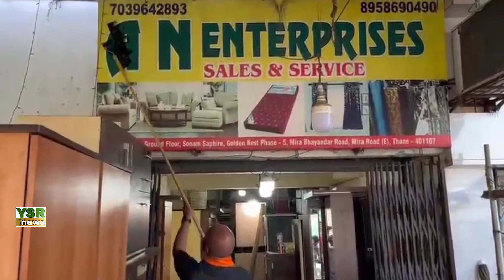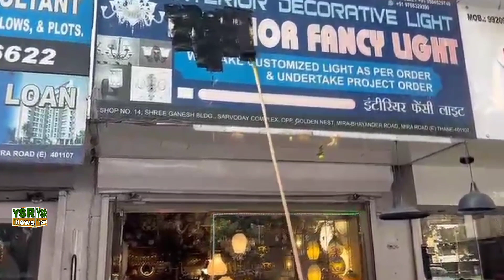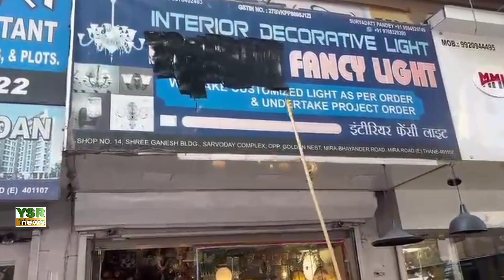मराठी बोर्ड को लेकर दुकानदारों को MNS ने दिया अल्टीमेटम - इंग्लिश बोर्ड को पोती कालिक- Bhayandar MNS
मराठी बोर्ड को लेकर दुकानदारों को MNS ने दिया अल्टीमेटम - इंग्लिश बोर्ड को पोती कालिक- Bhayandar MNS | Raj Thakre...
Mira Bhayandar MNS
Sachin pople MNS